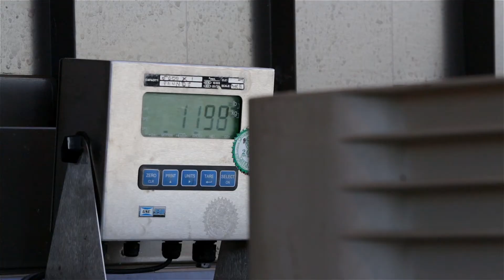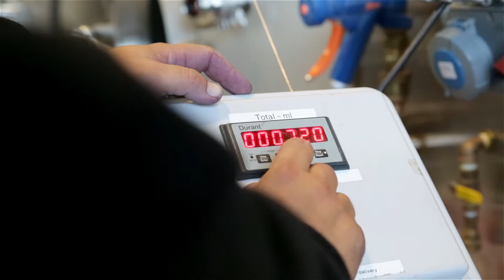Lasseter Family Winery, Harvest & Crush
We got up early with Nancy Lasseter and powered through the morning mist to show you guys what it takes to Harvest. Totally impromptu and as organic as their farming, we shot what we saw during one day of the Harvest and Crush. We could barely keep up with the picking crews and the the winemakers were buzzing around with as much energy as the vineyard had transformed into grapes that year.

They call it the Lasseter Family Winery for a reason, its run by a family and with the care and passion of one, and this shows in their final product. They pride themselves with their organic wines and we pride ourselves in being partners with them in having the responsibility to tell their story.